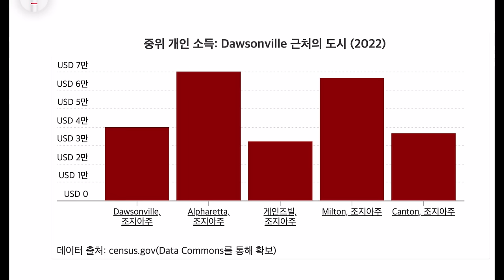미국 사람들의 최근 Hot 한, 은퇴지역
미국 사람들 중에는 젊은 날 열심히 일하다 은퇴하고 나면,
다른 주로 이주를 생각하는 사람들이 많습니다.
나이 들어 살 곳이라면 어떤 조건들이 필요할까 싶은데요.
그런데 플로리다주는 은퇴자들이 천국이라고 말하는 곳입니다.
플로리다주는 미국의 가장 동남쪽에 삐죽이 길게 튀어나온 반도입니다.
반도, 그러니까 삼면이 바다로 둘러싸여 있는 곳인데요.
플로리다주는 미국 본토에서는 가장 긴 해안선을 갖고 있는 곳이기도 합니다.
태평양을 따라 길게 자리 잡은 캘리포니아주도 플로리다주만은 못한데요.
플로리다주의 해안선은 무려 2천100km가 넘고요.
캘리포니아 해안선은 1천300km 정도 됩니다.플로리다라는 이름은
스페인말로 '꽃이 피는 땅'이라는 뜻이라고 합니다.

그렇다면, 미국인들은 은퇴후 살려고 생각하는 여러 이유중에서
어떤점을 가장 우선시 할까요?

미국에서 은퇴하는 사람들이 흔히 은퇴지역으로 선택하는
이유는 여러 가지가 있습니다. 주로 다음과 같은 이유로 선택됩니다

* 날씨: 많은 은퇴자들이 온화한 기후를 선호합니다.
              따라서 날씨가 좋고 겨울이 덜 추운 지역을 선택하는 경우가 많습니다.
* 경제적인 측면: 은퇴자들은 종종 비교적 저렴한 생활비와 재산세가 낮은 지역을 선호합니다.
              그래서 경제적인 측면에서 부담이 적은 지역을 찾게 됩니다.
              미국의 재산세는 주별로 다를 수 있습니다.
              일반적으로, 재산세는 부동산과 개인재산에 부과됩니다.
              재산세는 주정부나 지방정부에 의해 부과되며, 각 주의 세법에 따라
              세율이나 세금 계산 방법이 달라질 수 있습니다.
               미국의 재산세는 일반적으로 부동산의 시가를 기준으로 책정됩니다.
               미국의 재산세에 대한 자세한 정보를 얻기 위해서는
               해당 주의 정부 웹사이트나 재정부, 또는 재산세에 대한 법률을
               전문적으로 다루는 변호사나 세무사에게 문의하는 것이 좋습니다.
* 의료 시설: 은퇴한 후 건강 상태가 중요하므로 의료 시설이 잘 갖춰진 지역을 선호합니다.
*  은퇴지역으로 선택되는 곳은 종종 문화적으로 다양하고 활동이 많은 곳입니다.
              예를 들어 예술, 음악, 공연 등 다양한 활동이 있는 곳을 선호할 수 있습니다.
              이러한 이유들로 인해 은퇴자들이 미국의 특정 지역을 선택하게 됩니다.

1. 미국 삶속에 모습 이모저모
2. 한국 삶속에 모습 이모저모
3. 미국에서 꼭 알고 살아야 할 정보
4. 키다리 쌤과 Talk
5. 키다리 쌤과 Business 엿보기
6. 구독자 사연 소개
7. Road Driving
8. 뉴욕 키다리 쌤과 실시간 만남
9. 키쌤의 글로벌 핫이슈
10.NHK 글로벌 스토리